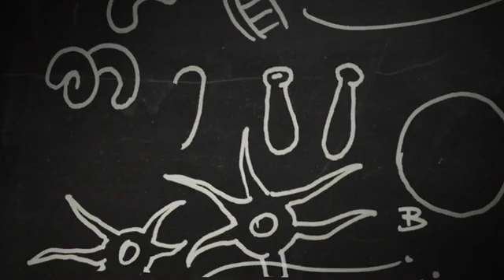The Autism Enigma | The Nature of Things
Available from cbclearning.ca. Seventy per cent of kids with autism also have severe gastrointestinal symptoms. Could autism actually begin in the gut? An international group of scientists look for clues to this baffling disorder.